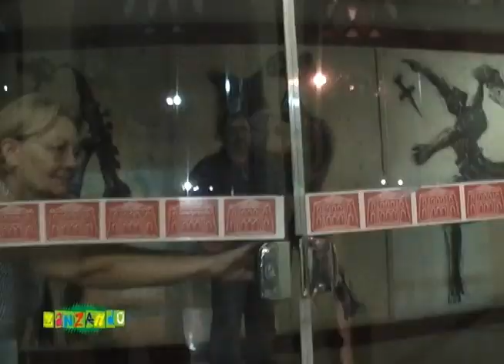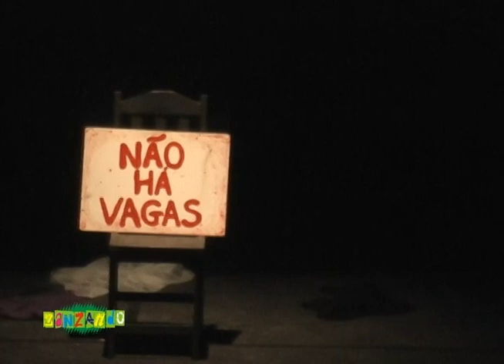Zan Viana - Zanzando Abrigo São Loucas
Segundo bloco do programa Zanzando, que foi ao ar dia 22 de março de 2013 pela TV Antares, Teresina - PI. No bloco, a estreia da peça Abrigo São Loucas ou Três Personagens à Procura de um Aqué, do grupo Harém de Teatro